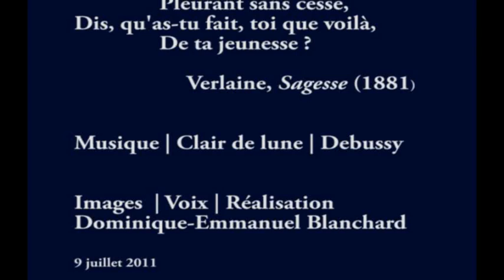Le ciel est par-dessus le toit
Si bleu, si calme !
Un arbre, par-dessus le toit,
     Berce sa palme.

La cloche, dans le ciel qu'on voit,
     Doucement tinte.
Un oiseau sur l'arbre qu'on voit
     Chante sa plainte.

Mon Dieu, mon Dieu, la vie est là,
     Simple et tranquille.
Cette paisible rumeur-là
     Vient de la ville.

Qu'as-tu fait, ô toi que voilà
     Pleurant sans cesse,
Dis, qu'as-tu fait, toi que voilà,
     De ta jeunesse ?

                    Verlaine, Sagesse (1881)

Musique | Clair de lune | Debussy

Images  | Voix | Réalisation
Dominique-Emmanuel Blanchard
9 juillet 2011